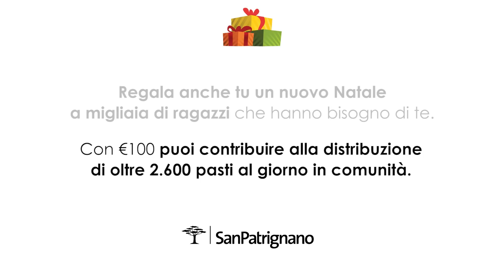8 dicembre [Calendario Avvento 2017]